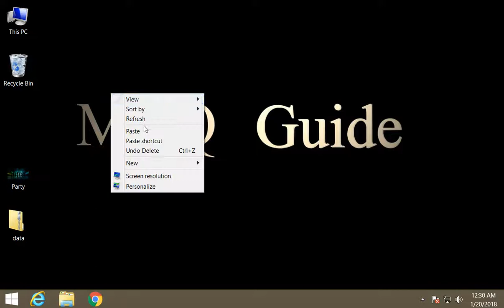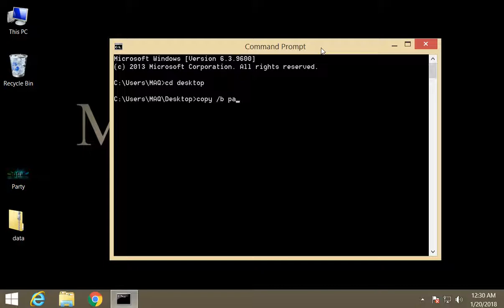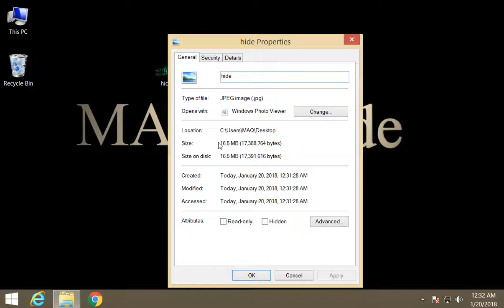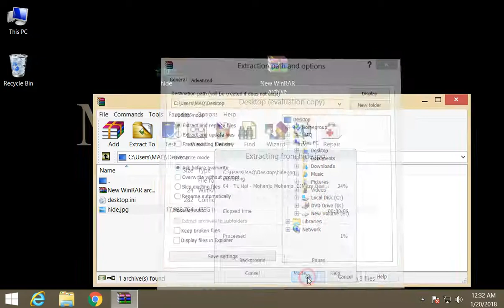Hide Data Inside Image - Encrypt Data Files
Encrypt data files

In this video, i am going to show you how to combine two files using cmd. Hide one file into another file.